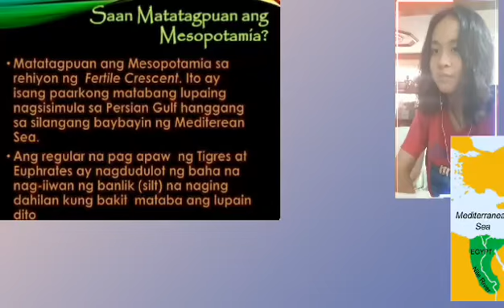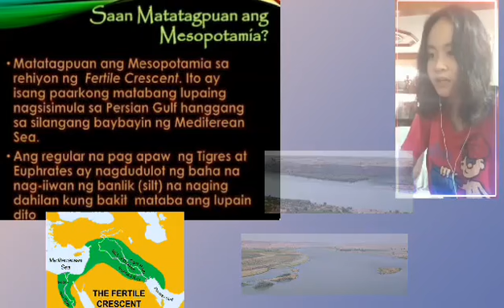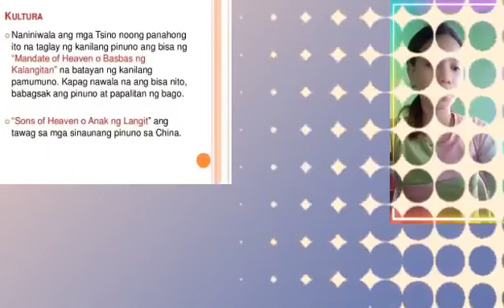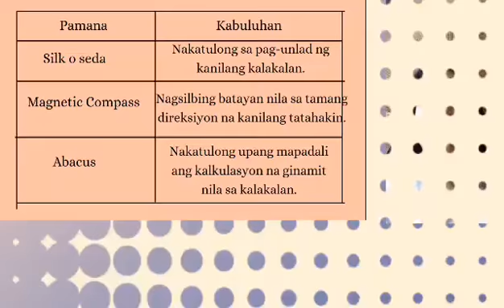Kabihasnang Mesopotamia at Kabihasnang Tsino.